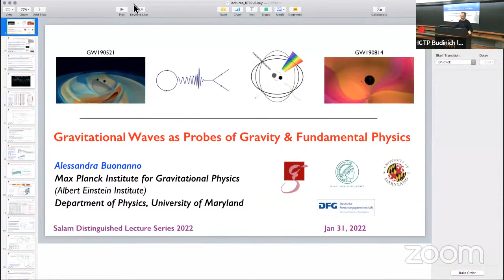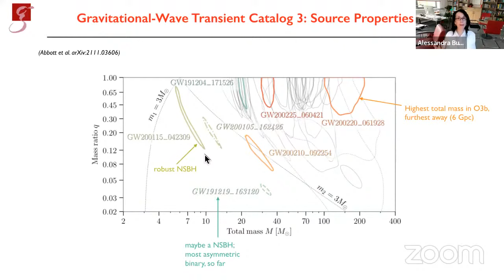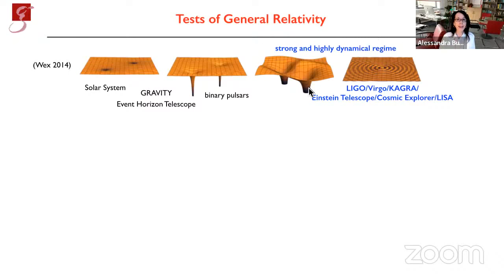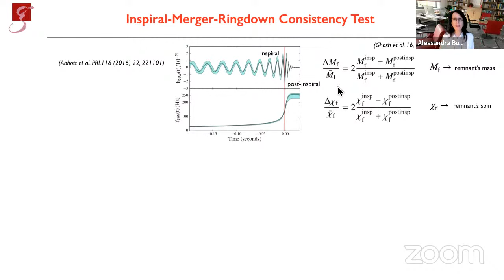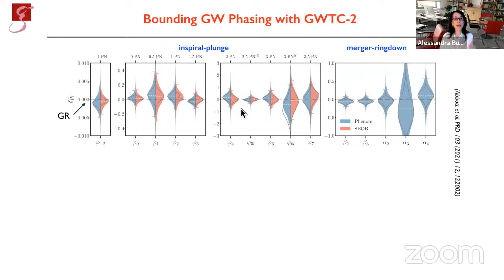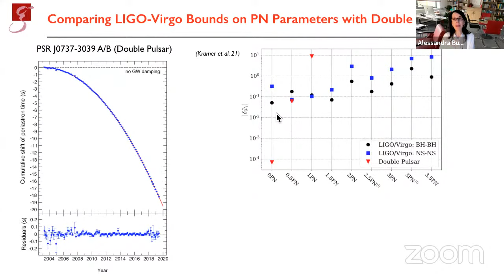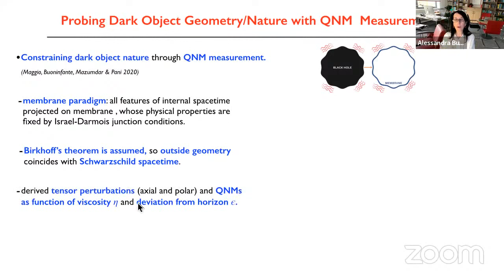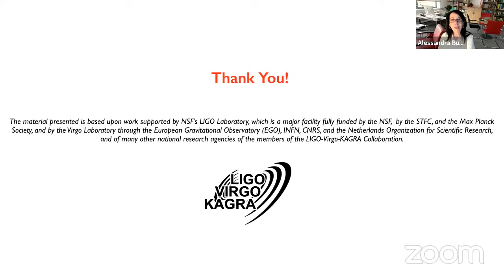Salam Distinguished Lectures 2022 Lecture 3: "Gravitational Waves as Probes of Gravity"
Speaker: Prof. Alessandra Buonanno, Max Planck Institute for Gravitational Physics, Germany

"Gravitational Waves as Probes of Gravity and Fundamental Physics"

ICTP's Salam Distinguished Lecture Series is an annual presentation of talks by renowned, active scientists. The aim is to showcase important research developments as well as provide a visionary forward view. The lecture series is supported by the Kuwait Foundation for the Advancement of Sciences (KFAS).

Abstract for the three lectures:
In 2015 the LIGO detectors observed, for the first time, a gravitational wave passing through the Earth produced by the collision of two black holes. Such an event was a milestone for astrophysics, and it provided a remarkable confirmation of the general theory of relativity by Albert Einstein. Since then, as many as ninety gravitational waves have been observed by the LIGO and Virgo experiments, including signals from neutron-star—black-hole binaries and binary neutron stars, which have ushered the field of multi-messenger astrophysics with gravitational waves.

In these lecture series I will start by reviewing the main characteristics of the new astronomical messengers produced in the dark and deep universe, provide an overview of the gravitational-wave sources, and highlight the main astrophysical results from the observations with LIGO and Virgo detectors. The latter rely on precise theoretical predictions of the two-body dynamics and gravitational radiation. Thus, in the second lecture, I will review the main analytical methods to solve Einstein equations, and discuss the synergetic approach that successfully combines analytical and numerical relativity to produce highly accurate waveform models. Finally, in the third lecture, I will discuss the most compelling and challenging findings from the LIGO-Virgo observing runs regarding gravity and fundamental physics. In these lectures, on several occasions, I will also discuss the bright future of gravitational-wave astronomy with the opening of new frequency bands on the ground (Einstein-Telescope/Cosmic Explorer) and in space (LISA) in the next decade.

Biosketch:
Alessandra Buonanno studied theoretical physics in Pisa, and held faculty positions in Paris and at the University of Maryland, where she became full professor in 2010. She is a Principal Investigator of the LIGO Scientific Collaboration. For her contributions to LIGO and Virgo discoveries, she was awarded several prizes, including the 2018 Gottfried Wilhelm Leibniz prize – the most prestigious research prize in Germany –, the 2021 Galileo Galilei Medal, 2021 Dirac Medal and the 2021 Balzan Prize. In 2021, she has been elected member of the German National Academy of Sciences Leopoldina, of the US National Academy of Sciences, and of the Berlin-Brandenburg Academy of Sciences and Humanities. Buonanno is a Fellow of the International Society on General Relativity and Gravitation, and of the American Physical Society. She holds a research professorship at the University of Maryland, and honorary professorships at the Humboldt University in Berlin, and at the University of Potsdam.

There will be three talks as follows:
Thursday 27 January 2022: Lecture 1 @ 16.00 hrs
Friday 28 January 2022: Lecture 2 @ 16.00 hrs
Monday 31 January 2022: Lecture 3 @ 16.00 hrs